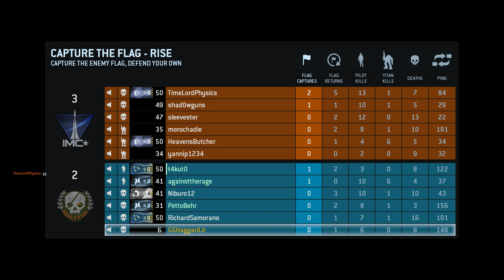Titanfall + CTF + Rise, Angel City + with t4kut0, PettoBehr, againsttherage